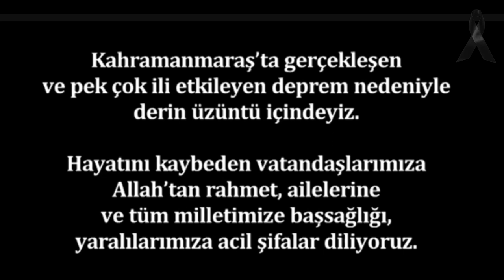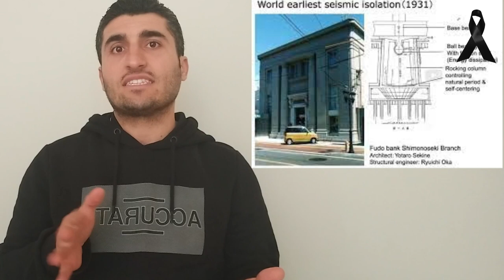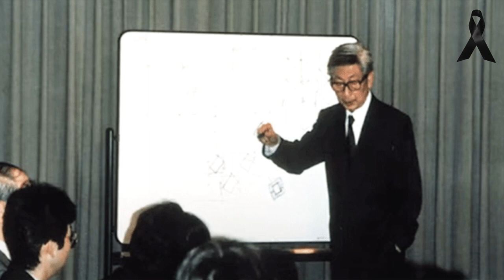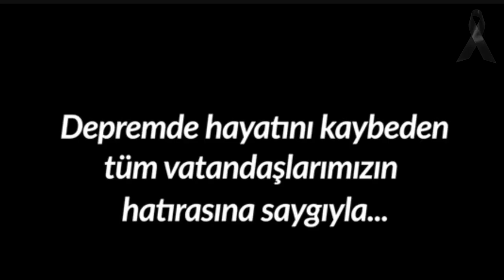Deprem Tehlikesine Karşı Japonya Önlem Almayı Nasıl Başardı?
18. yüzyıla kadar, tokyo da dahil olmak üzere japon şehirleri alçak ahşap yapılardan oluşuyordu. o zamanlar şimdi tokyo olarak bildiğimiz edo, devasa bir ahşap şehirdi.
ahşap binaların yangınlara karşı savunmasız olması, meiji devriminden sonra, binaların avrupa'dan ithal edilen tuğla yapı sistemine geçilmesine karar verildi. yani, tuğlayı değil sistemi ithal ettiler.
örneğin tatsuno kingo tarafından tasarlanan ünlü tokyo istasyonu, tuğla dolgu duvarlı çelik çerçevelerden oluşturularak 1914 de açılmıştır.
1906'da san francisco'da meydana gelen büyük depremde oluşan hasarı gözlemleyen tokyo üniversitesi'nde profesör olan toshikata sano, bu tür bir depremin japonya'da da olabileceğini fark etti. bu yüzden hükümetle birlikte çalıştı ve dünyanın ilk sismik kodunu önerdi. 0.1'lik bir taban kesme oranı için tasarlanacak yapılar, bu da yapıların kendi ağırlıklarının %10'u kadar yatay kuvvetlere dayanabilir çıkarımını yaptı. bağlam açısından, ilk sismik gereksinim 7 yıl sonra 1927'de uniform building code (tip bina yönetmeliği) ubc'ye eklendi.
bu çalışmalardan sonra 1923 büyük kanto depremi'ni yaşayan japonya, mevcut tuğla yapılar yeterli yanal dayanıklılığa sahip olmadığı için birçok bina yıkıldı ve büyük en çok kaybı yangınlarda yaşadılar.

o dönemde endüstriyel beton üretilmeye başlandı ve betonarme yapılar yapılmaya başlandı. avrupa'daki gibi inşa edildi.

japonya'daki yapı mühendisleri, sismik dirençli binalar inşa etmeye başladı. beton perdeler ile birlikte beton kolon ve kirişlerden oluşan moment çerçeveleri büyük bir deprem sırasında kirişler enerjiyi verir ve dağıtır.
bu aynı zamanda, deprem yer hareketlerini ve bina tepkisini analiz etmeye yönelik araştırmaların yapıldığı zamandı.
tokyo üniversitesi'ndeki deprem araştırma merkezi 1925'te kuruldu. ve aynı sıralarda, tokyo'da profesör tadashi taniguchi, institute of technology de dünyanın ilk sallama masasını kurdu.

deprem önlemleri,
deprem önlemleri animasyon,
istanbul deprem önlemleri,
japonya deprem önlemleri,
istanbul'da deprem önlemleri,
japonya'da deprem önlemleri,
bu depreme dayanıklı yatak,
deprem burs başvurusu,
deprem için önlemler,
deprem için önlem,
depreme karşı önlemler,
depreme hazırlıklı olmak,
deprem bağışları nereye gidiyor,
deprem önlemi nasıl alınır,
deprem olursa ne yapmalıyız,
z planı,
z kuralı,
1. deprem,
4. deprem,
5 deprem,
5 izler deprem,
5 5 deprem,
6 deprem,
6 2 2023 deprem,
7 deprem simülasyon,
7 üstü deprem,
7 deprem,
8 deprem olursa ne olur,
8 deprem